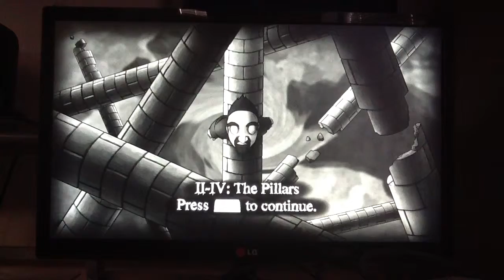"The Bridge"-Part 2: Lost In The World Of Puzzles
As I Explore The Next Chapter Into "The Bridge", Puzzles Start To Get To My Head.

-Make sure to join the Bucket Men Kingdom-

Want To Record Like Us? Go To

-Thank you all for the amazing support, it would of been literally impossible to do it with out you guys. . .

--Freedom Network--
If You Have A Channel And Want To Get Partnered With A Network, Check Out And Join The Freedom Network Here:
-They Are Really Helpful And Will Respond Fast To Anything You Have To Say. . .

Note: (Won't Always Get A Response And Spam Is Deleted)